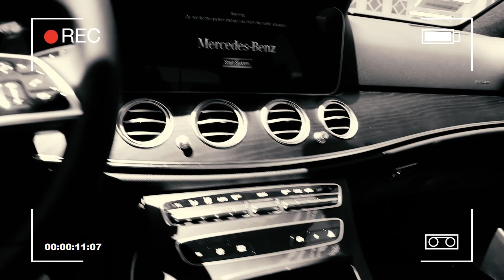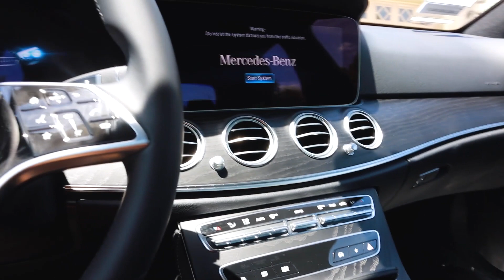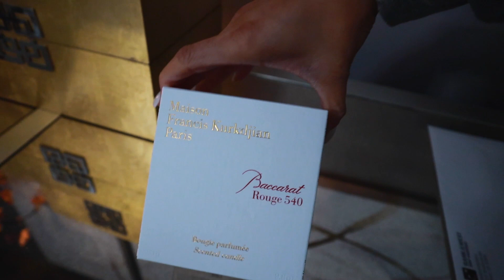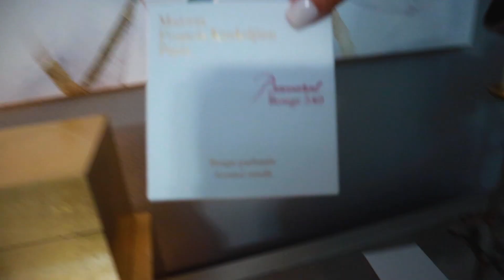OFICIALMENTE LES PRESENTO A "PALOMITA" SERA QUE LE COMPRAMOS ZAPATOS NUEVOS 👠 SOLO PERDÍ 5 MIL DLS 😲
Jackie Delgado
160 W. Foothill Parkway # 105